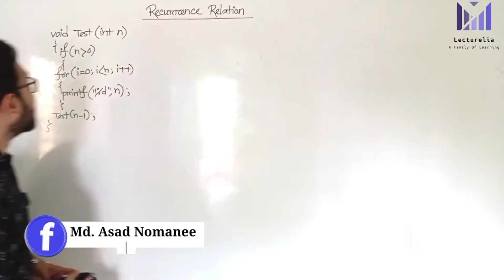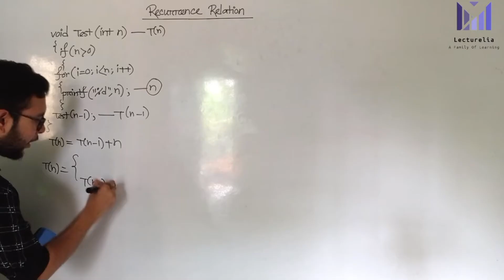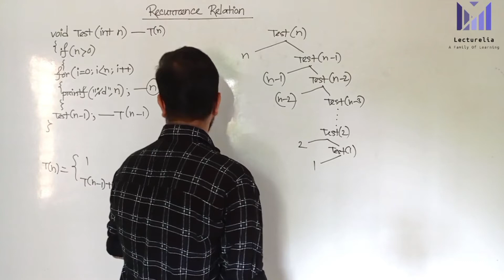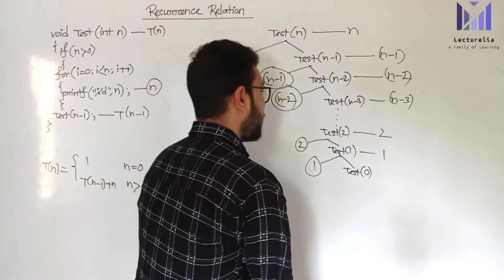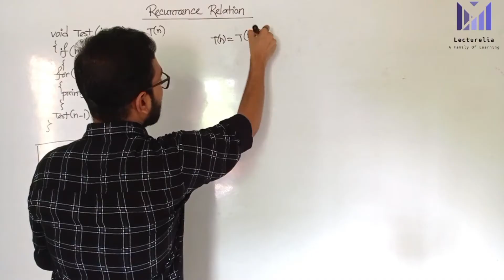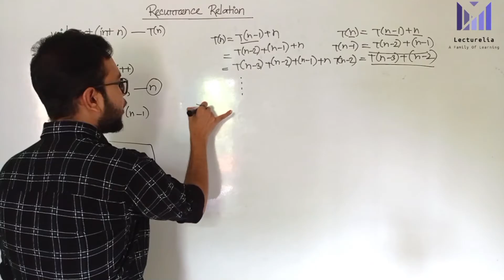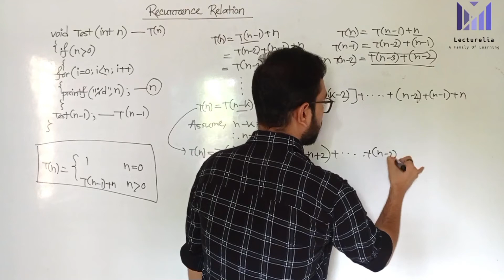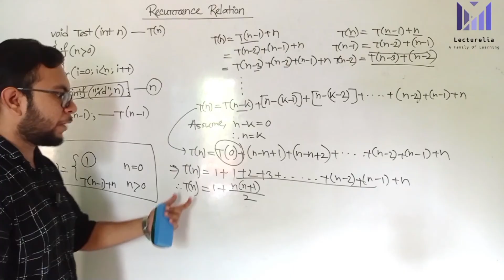🔴 Recurrence Relation T(n)= T(n-1) + n | বাংলা টিউটোরিয়াল | Lecturelia 🔴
Welcome to our comprehensive guide on understanding the recurrence relation T(n) = T(n-1) + n. Recurrence relations play a fundamental role in computer science and algorithm analysis, offering insights into the time complexity of various algorithms.

In this video, we delve into the intricacies of T(n) = T(n-1) + n, breaking down its components and providing intuitive explanations for its behavior. We'll explore how this recursive formula describes the time complexity of algorithms and how it can be solved using various techniques such as substitution, recursion tree, and iteration.

Whether you're a student grappling with algorithmic complexities or a seasoned developer aiming to deepen your understanding, this video is for you. Join us as we unravel the mysteries of recurrence relations and empower you to master algorithms with confidence.

Let's embark on this journey together to sharpen our algorithmic prowess!